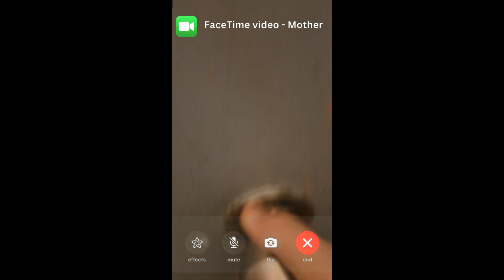Baldi's Basics: The Movie Teaser Trailer #1 | Myra Pictures (2023)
The first teaser trailer to my new project (with the help of @KBCMugen17 , and @Soncbandicoot ) a movie based on the video game "Baldi's Basics"